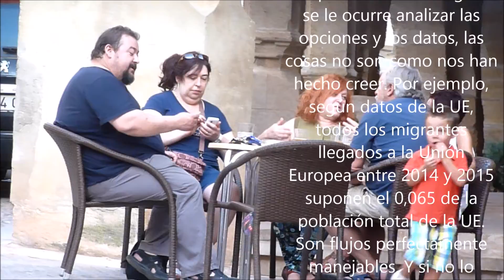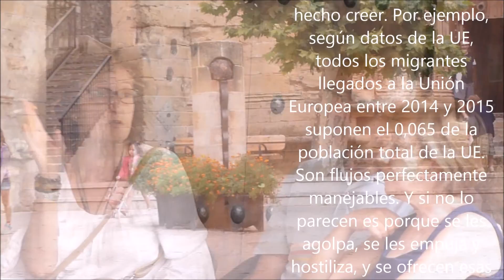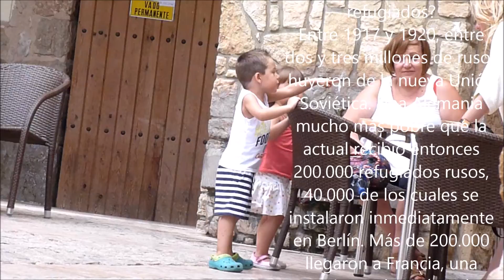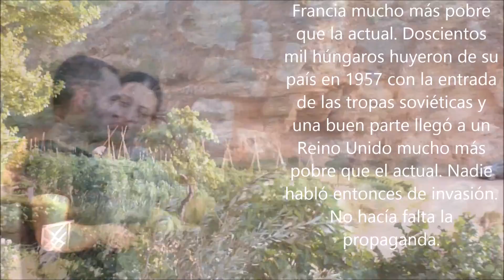Sometidos a la propaganda 2